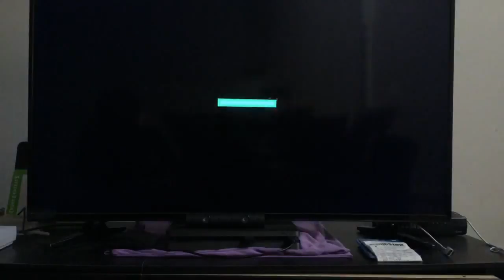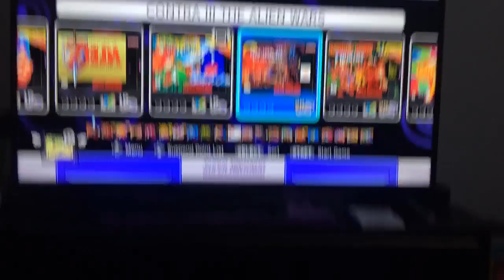Copy of Retro Time (Pt.2) What to play - Smoke1 Gaming